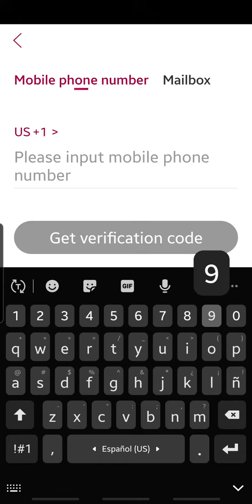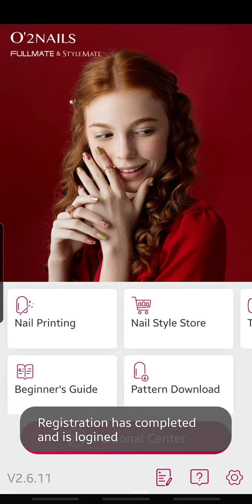2nd Step Register in O2Nails app